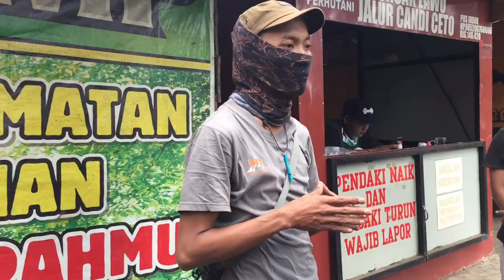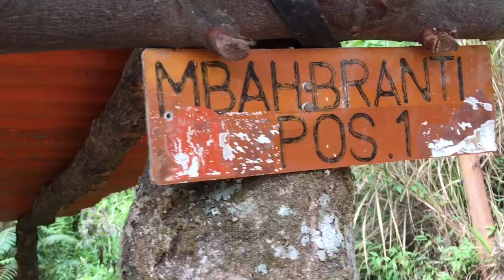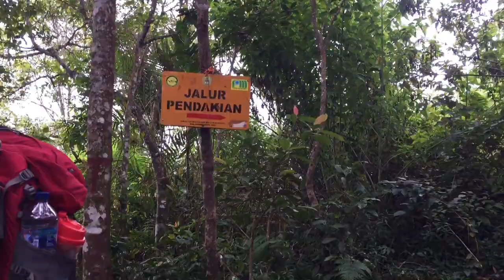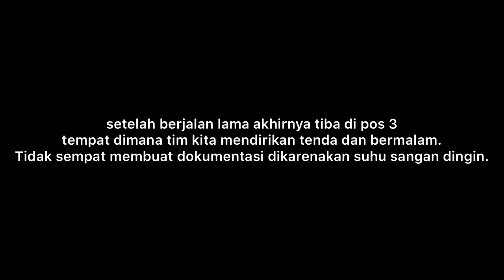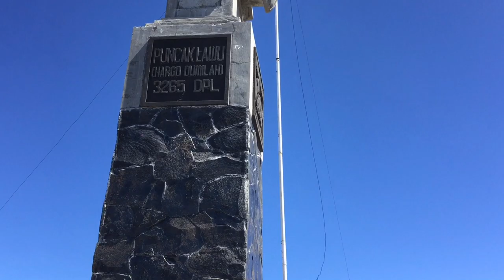GUNUNG LAWU VIA CETHO 2020 NEW NORMAL ! | RIZKI RAMADHAN | VLOG PENDAKIAN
Sedikit dokumentasi tentang pendakian Gunung Lawu. Jika kalian suka sama video kaya gini , nanti saya buat yang lebih panjang. Terimakasi sahabat pendaki. Pendakian gunung lawu bersama rekan saya yang berasal dari purwokerto , solo , dan jogja.